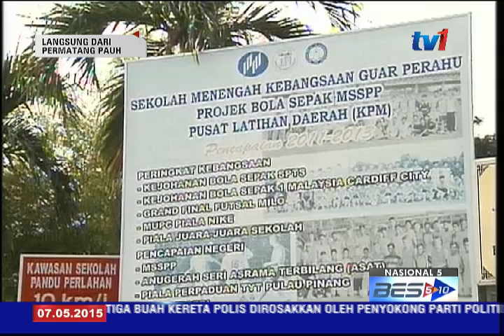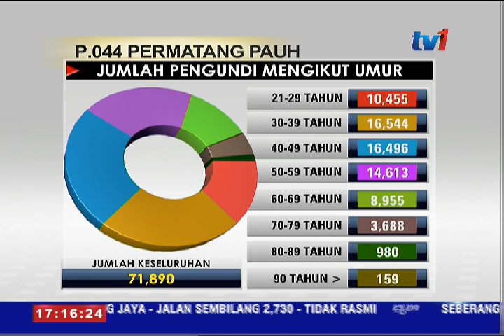LAPORAN PRK PERMATANG PAUH 5 PM [7 MEI 2015]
Perkembangan Pilihanraya Kecil P.044 Permatang Pauh, bersama ATIKAH NAIM di Pusat Penjumlahan undi di Istitut Kemahiran Belia Negara, IKBN di Bukit Mertajam.